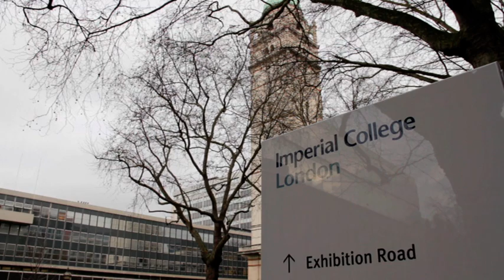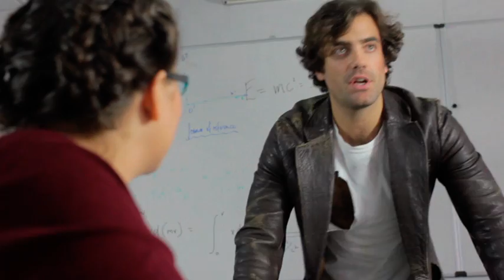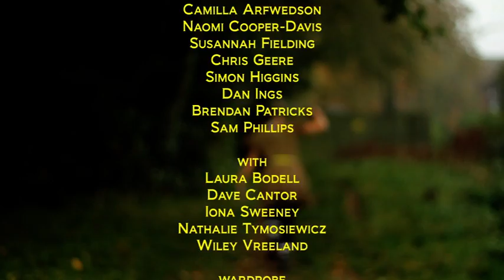Comedy sketches: filmed for Bert & George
I shot these with my friend Tony Wadham. George Jeffrie directed and co-wrote them with Bert Tyler-Moore. Bert & George's TV writing credits are as long as your arm, and rightly so.